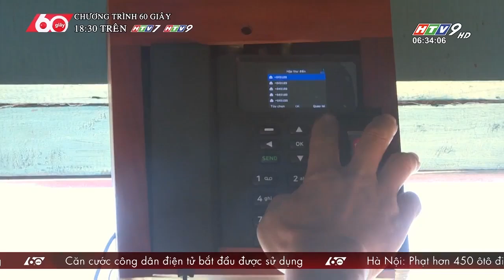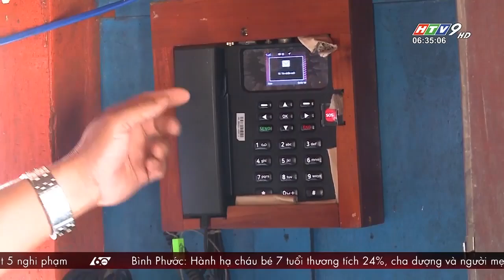60 Giây Sáng - Ngày 21/10/2022 - HTV Tin Tức Mới Nhất